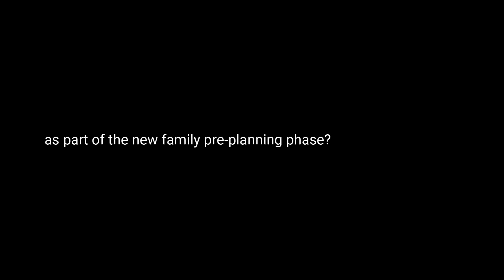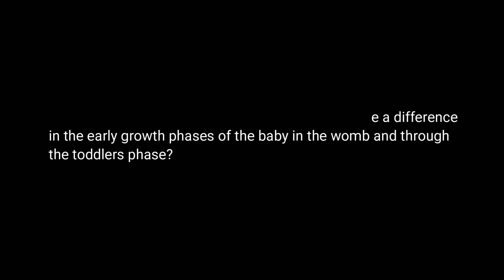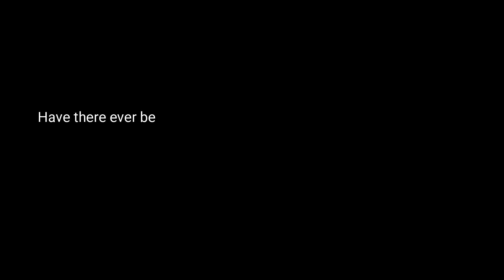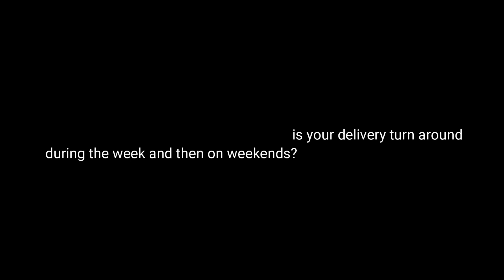Fresh Earth Food Store Managing Director Matthew Ballenden Parent360 Vol 05 interview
FRESH EARTH FOOD STORE
At Fresh Earth we've done the homework on our suppliers and the ranges we stock.